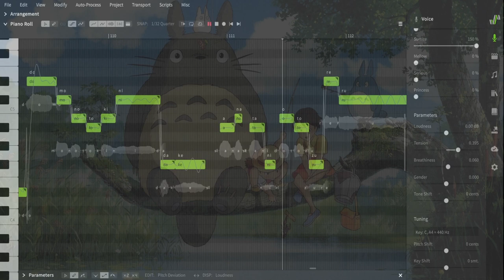【ANRI ARCANE ft. JUN】Tonari No Totoro (From 'My Neighbor Totoro')【SynthesizerVカバー 】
Original video & song: Azumi Inoue
Tuning/Editing: Ness
Vocals: ANRI ARCANE & JUN